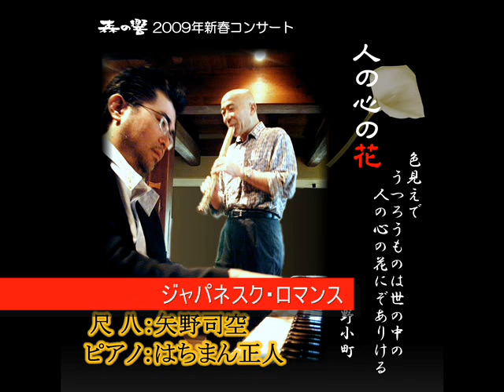ジャパネスク・ロマンス／矢野司空・はちまん正人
Live at cafe Morinooto
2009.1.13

Shiku Yano/Shakuhachi
Masato Hachiman/Piano